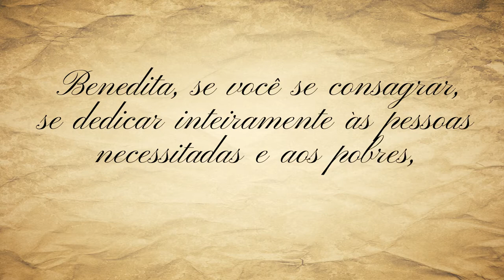Episódio 2 - A força da caridade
Curada das crises mentais, Benedita Fernandes precisa colocar em prática a sua missão. Sem perder tempo, ela constrói casas de madeira para receber doentes mentais e crianças de famílias carentes. O projeto social ganhou repercussão sendo citado e reconhecido pelo presidente Getúlio Vargas.

Divirta-se; Informe-se!